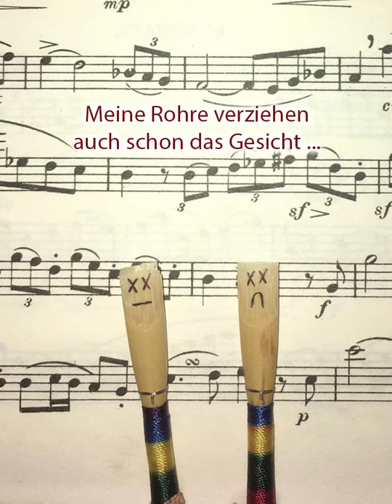Tag der Blasmusik 2021 - Musikverein St. Peter in der Au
🎼 WIR SIND BLASMUSIK 🎼

Am heutigen TAG DER BLASMUSIK melden wir uns mit einem kleinen Video wieder einmal bei euch. 🎬 Wir möchten den heutigen Tag auch dazu nutzen, auf die aussichtslose Lage der Musikvereine und Chöre aufmerksam zu machen. Leider sind für uns noch immer keine Lockerungsmaßnahmen geplant und somit wissen wir nicht, wann wir wieder miteinander und auch für euch musizieren dürfen. 🥁🎷🎺 Wir geben aber die Hoffnung nicht auf und nutzen die Zeit, um unsere Instrumente und Trachten wieder in Schwung zu bringen - mehr dazu in unserem Video 😀!

Vielen Dank an den Österreichischer Blasmusikverband für die tolle Aktion!